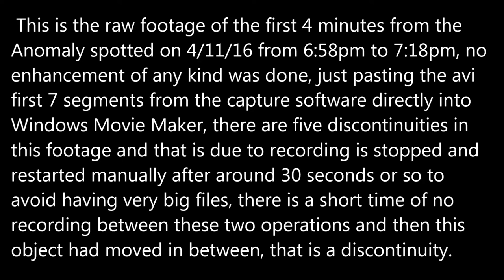Anomaly raw closeups footage first 4 minutes p4 04/11/16 6:58pm-7:18pm EST.